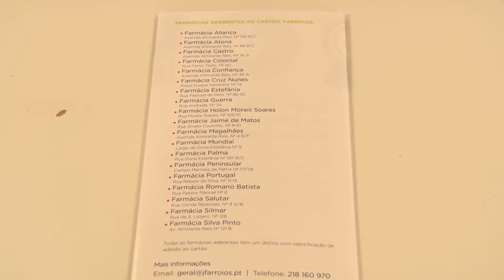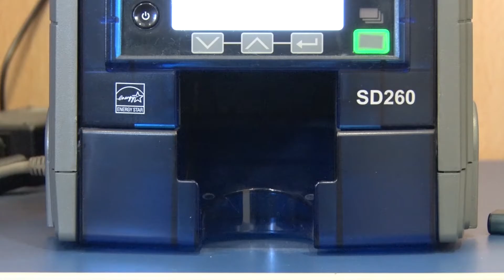Arroios Informação: Cartão + Arroios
MAIS Arroios é um cartão que a Junta de Freguesia de Arroios disponibiliza à população mais carenciada residente na Freguesia